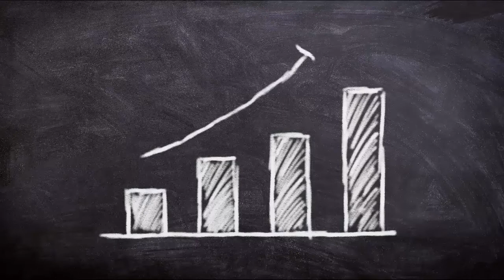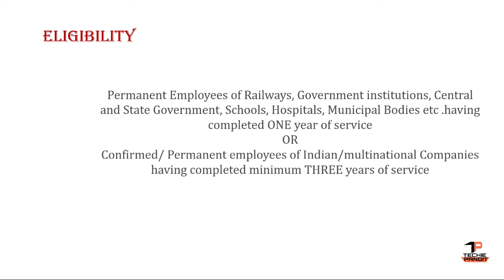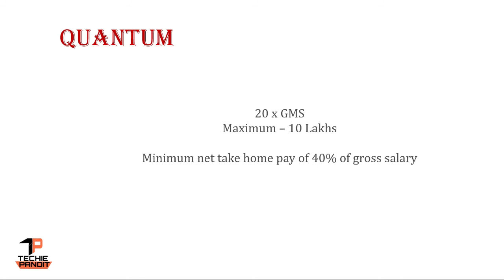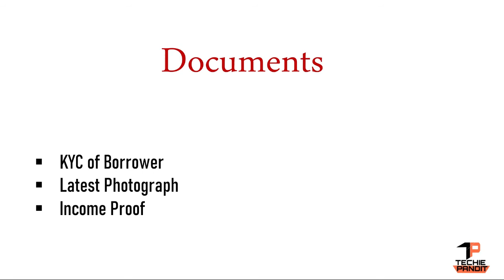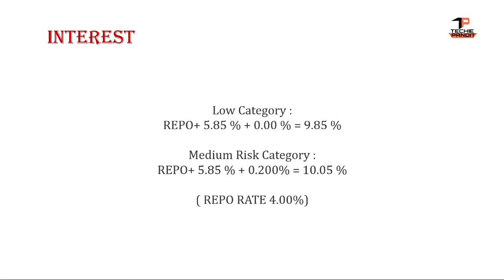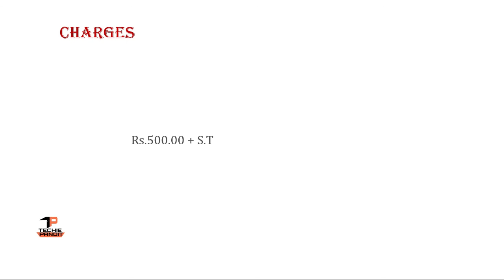personal loan | central bank of india personal loan | instant personal loan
central bank of india personal loan scheme purpose, eligibility criteria, maximum loan amount, documents required, interest rate charged, security, margin and applicable charges.